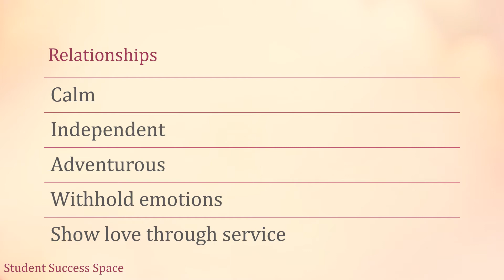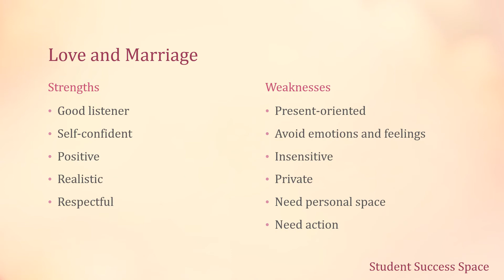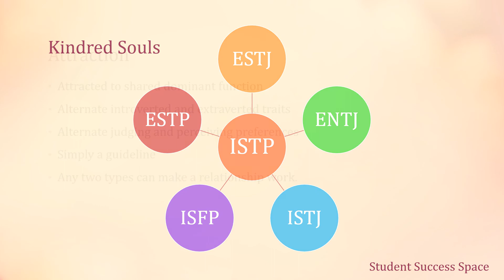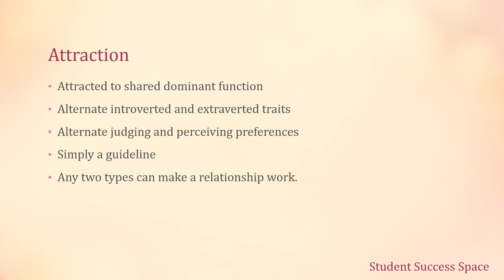MBTI – ISTP in Love and Marriage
Gaining an understanding of MBTI personality traits can aid in the development and enriching of marital and romantic partnerships. For the ISTP.

Find courses for each of the individual MBTI Personality Types on Udemy.

MBTI in Practice - Developing a Deeper Understanding of Personality or Psychological Type

Examining MBTI through a Leadership Lens - Gaining Insights and Strategies for Effective Leadership

Atkinson, T. (2018). MBTI Learning Styles: A Practical Approach. ISBN: 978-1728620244

Learn more about MBTI on Udemy.com. Search for Tracy Atkinson’s courses.

Or read about MBTI. Search for Tracy Atkinson’s publications on Amazon.